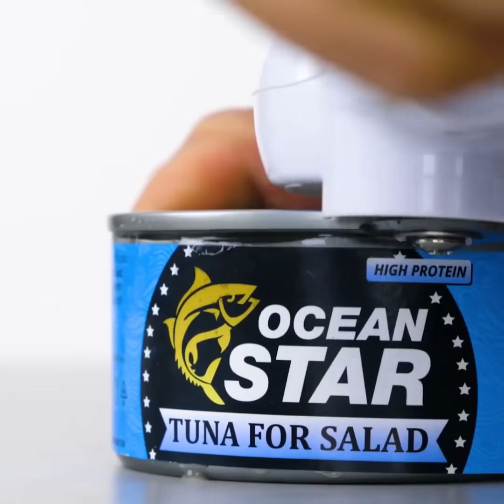29 INCREDIBILI TRUCCHETTI PER TUTTE LE OCCASIONI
SORPRENDENTE TRUCCHETI DA PROVARE

Guarda il nostro video e scopri le soluzioni perfette ai problemi che ti hanno reso la vita più difficile. Imparerai modi intelligenti per riutilizzare le bottiglie di plastica, come sbucciare e tagliare frutta e verdura nel modo più veloce possibile e usi incredibili con la Coca-Cola.
Ecco una collezione di oggetti artigianali realizzati con bottiglie di plastica che puoi facilmente realizzare per ridurre gli sprechi. Fai un giubbotto di salvataggio fai-da-te con le bottiglie di plastica. Attacca le bottiglie di plastica alla tua maglietta. Guarda il tutorial completo. Separa i bianchi d'uovo e i tuorli con una bottiglia di plastica. I bambini si innamoreranno della prossima creazione che potrai realizzare in pochi passaggi. Crea un simpatico distributore di caramelle con le tue mani! Questo progetto è divertente e facile e può essere completato in pochi minuti e non richiede molto sforzo. Ti servirà una piccola bottiglia di cola, bicchieri di plastica, e colla. Riempi la bottiglia di cola con i dolci, fai un buco sul fondo del bicchiere. Attacca la bottiglia al bicchiere e crea una "porticina" per le caramelle da un pezzo di plastica e una puntina da disegno.
Un'altra fantastica collezione di trucchetti usando la Coca-Cola: la Coca Cola è un detergente perfetto per gli occhiali; trasforma una lattina in una lampada incantevole; copri i bulloni arrugginiti con Coca Cola per diversi minuti per pulirli; pulisci le piastrelle di ceramica nel tuo bagno con la Coca Cola.
Trascorri molto tempo a cucinare? Ami le insalate ma ci vuole un sacco di tempo per sbucciare e tagliare frutta e verdura? Nessun problema! Dai un'occhiata a una serie di trucchetti che ti cambiano la vita che ti faranno risparmiare tempo e ti insegneranno a sbucciare e frutta e verdura come uno chef.

Segnalibri:
00:54 Idee per riutilizzare le bottiglie di plastica
02:29 Distributore caramelle fai da te
05:30 Pulire le piastrelle di ceramica con la coca cola
05:47 Pulisci i tuoi occhiali
09:00 Trucchi per la frutta